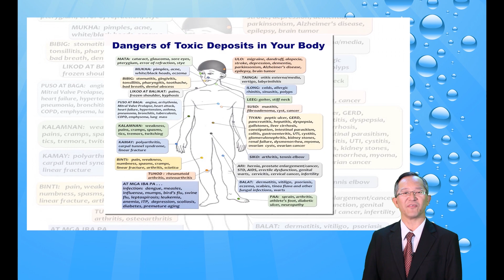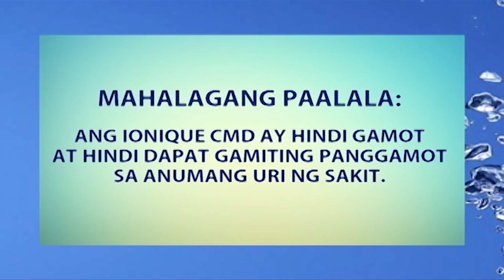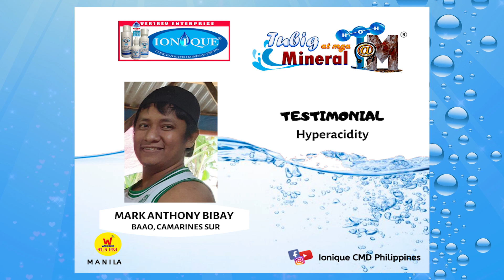TUBIG AT MGA MINERAL PROGRAM January 3, 2020 (Friday)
"TUBIG AT MGA MINERAL"
      Radio Program

Win Radio 91.5 FM Manila
Monday-Saturday; 4:30-5:00 AM

Ionique Minerals Naga
Ionique CMD Philippines